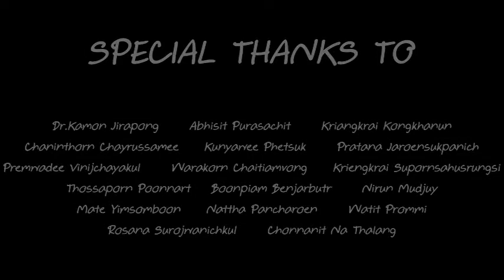THESIS Project "LOST" By Chonnikarn and Sasiprapa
THESIS Project create by me and my friend.
This project was created for show our ability to graduate from our university.
My duty is create plot , animated and composition.
My friend duty is design character and background, paint animation and edit soundtrack.
We hope this project can make many people alert to listen anyone who warns you with care from their hearts.
*This video was created to show ability, not for commercial use. If this video have any problem anything else, please contract me.